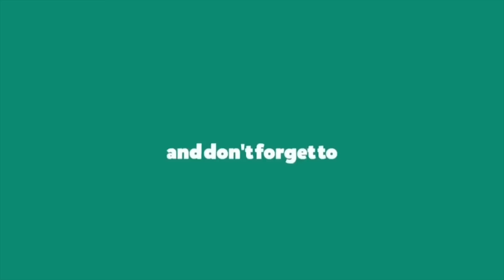Export Business में Buyer को अपना Introduction कैसे दे जिससे हम Genuine Supplier लगे? | AskiiiEM Q&A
One of our participant had asked a question on Youtube "Buyer को अपना Introduction कैसे दे जिससे हम Genuine Supplier लगे?"

In this video, Mr. Dipak Manohar answers his question and explains how you can look genuine supplier in international market. Also he is sharing such tips on how to introduce yourself to the buyer.